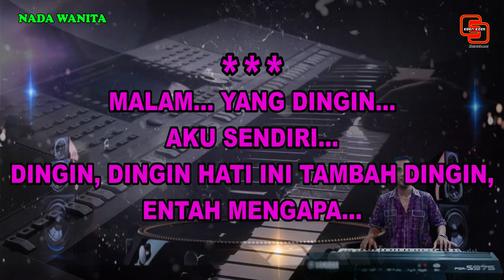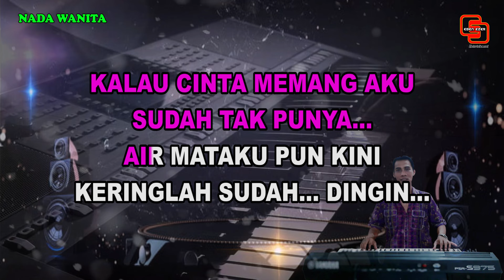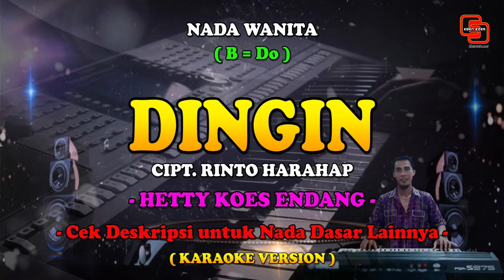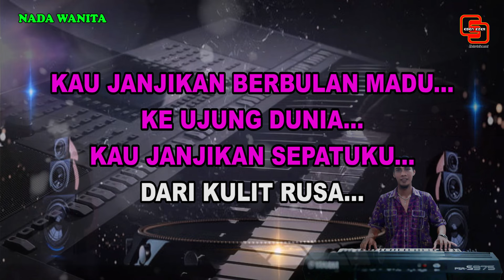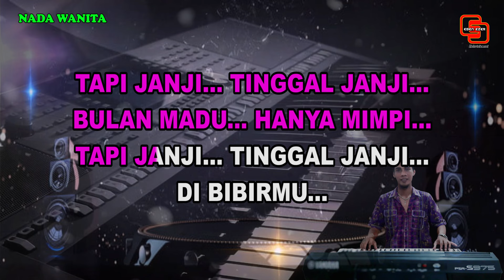KARAOKE || Dingin || Rinto Harahap || Pop Nostalgia || Nada Wanita || B = Do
Judul : Dingin
Ciptaan : Rinto Harahap
Artist :
- Hetty Koes Endang
- Ratih Purwasih
- Rinto Harahap

Malam yang dingin aku sendiri
Dingin, dingin hati ini tambah dingin
Entah mengapa

Kalau cinta memang aku sudah tak punya
Air mataku pun kini keringlah sudah
Dingin

Ingin membenci pada siapa?
Tiada salah orang lain yang kau cinta
Bukan, bukan salahmu

Tapi diri ini juga tiada bersalah
Punya rasa, punya mata, punya telinga
Sayang

Kau janjikan berbulan madu
Ke ujung dunia
Kau janjikan sepatuku
Dari kulit rusa

Tapi janji tinggal janji
Bulan madu hanya mimpi
Di bibirmu...